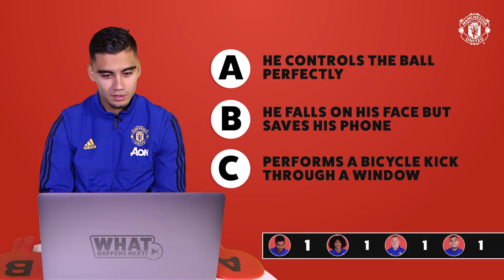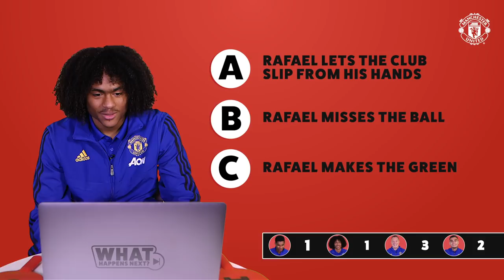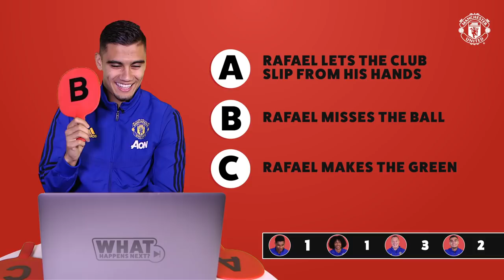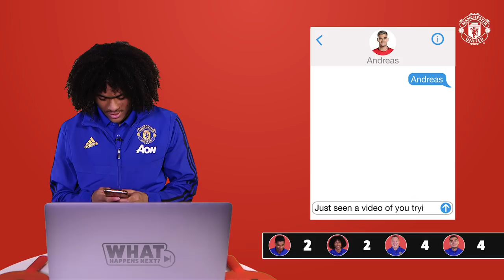Rashford, Chong, Pereira & Jones guess What Happens Next? | Manchester United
Play alongside Marcus Rashford, Andreas Pereira, Phil Jones and Tahith Chong as they go through a humous playlist of moments and outtakes trying to predict 'What Happens Next'.